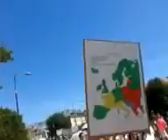WieloTysięczny Marsz przeciwników obowiązku szczepionkowy